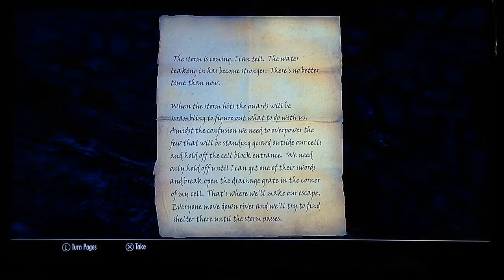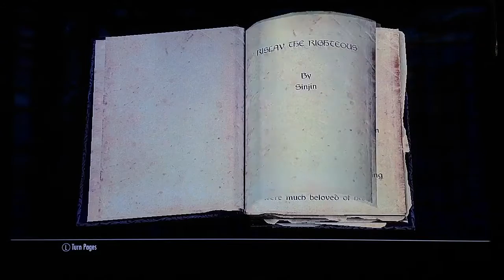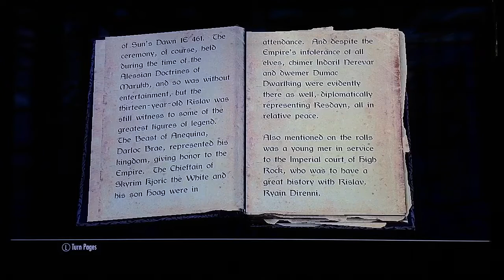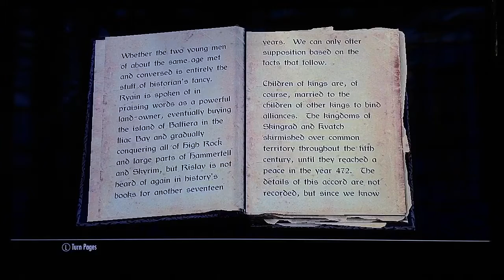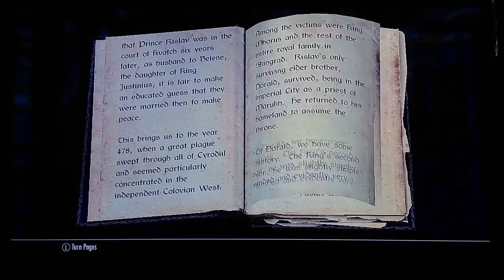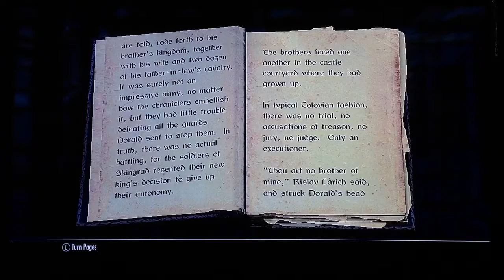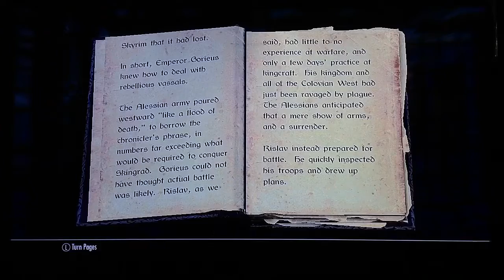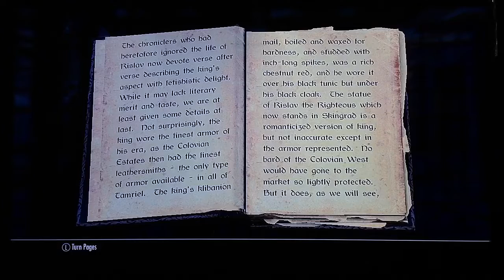The Elder Scrolls SKYRIM - ABANDONED PRISON #204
Rislav the Righteous...TO BE CONTINUED ⚔